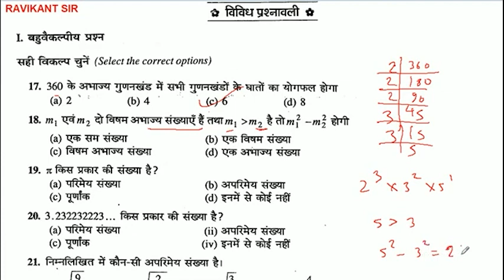m1 एवं m2 दो विषम अभाज्य संख्याएँ हैं तथा m1,m2 है तोm,2/1- m,2/2होगी